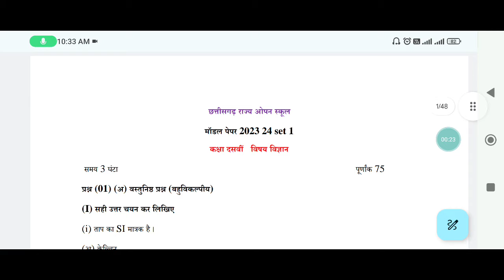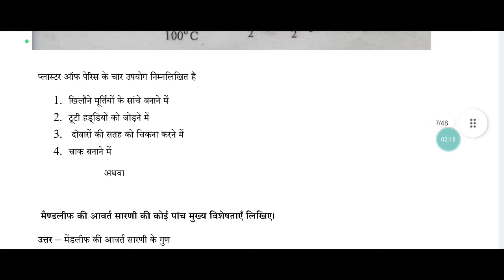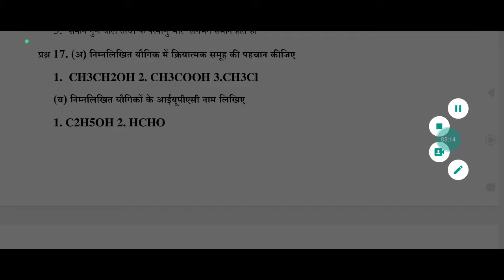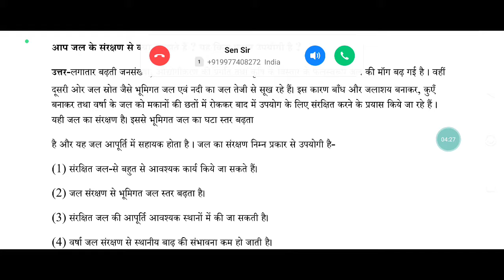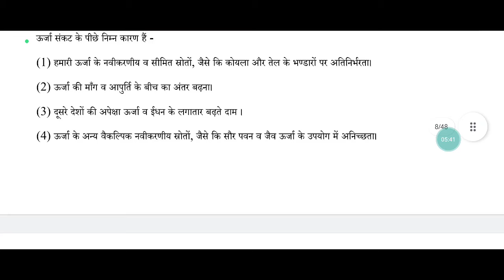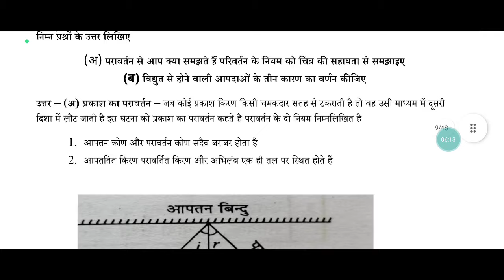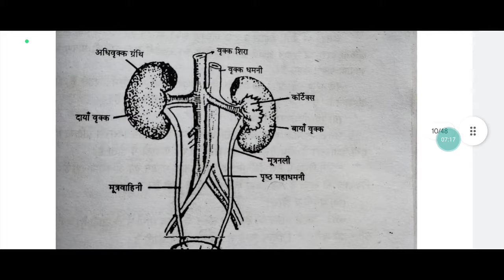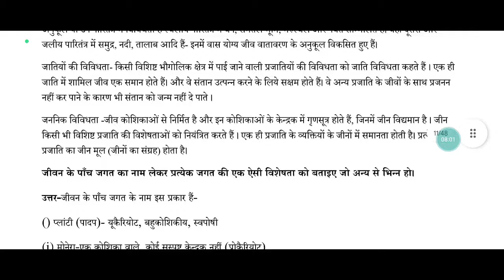10th cg open school science question paper part 2 | most important question 2024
सीजी ओपन स्कूल कक्षा दसवीं प्रश्न पेपर सॉल्यूशन

परीक्षा की तैयारी के लिए सभी वीडियो अवश्य देखे

वेबसाइट
hbonlineclass.in